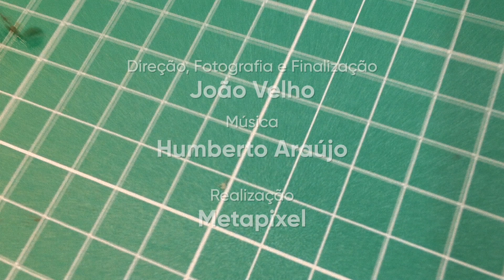Especial Enfeites de Natal - Como fazer um um enfeite diferente para sua porta de casa #030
Aprenda com Ana Velho como fazer um arvore de natal para enfeitar a sua porta de casa usando apenas tampinhas de embalagens plásticas. Não deixe de assistir os outros vídeos da coleção de enfeites de natal.

Material necessário: Tampinha variadas, um pedaço de arame

Obs.: Este tutorial não é recomendado para crianças. Certifique-se de que está utilizando e seguindo as técnicas e ferramentas corretas conforme mostrado no vídeo de orientações básicas do canal. Não nos responsabilizamos por qualquer dano que se possa causar a si próprio ou a terceiros ao tentar seguir o tutorial. Tenha certeza de que está apto a manipular as ferramentas corretamente antes de passar para a parte prática.